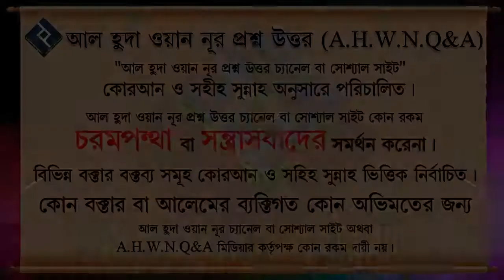মসজিদে নববীতে এক হাজার এবং মসজিদে হারামে এক লক্ষ নামাজের সওয়াব পাওয়ার বিষয়টি কি হাদিস দ্বারা প্রম